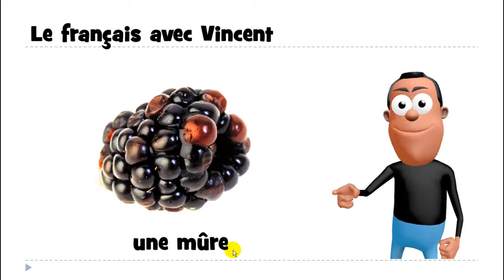تعلم اللغة الفرنسية # 1 mot # une mûre